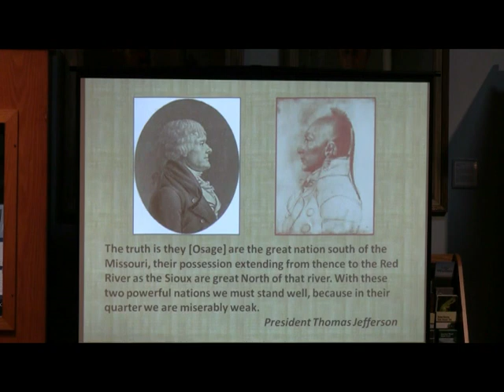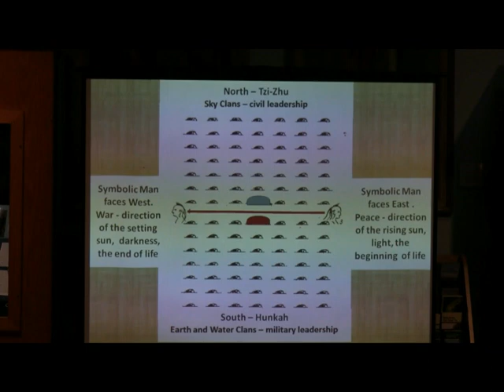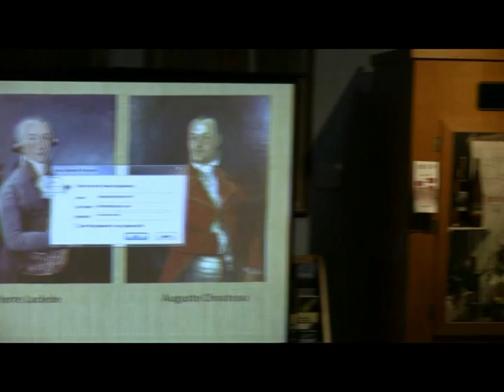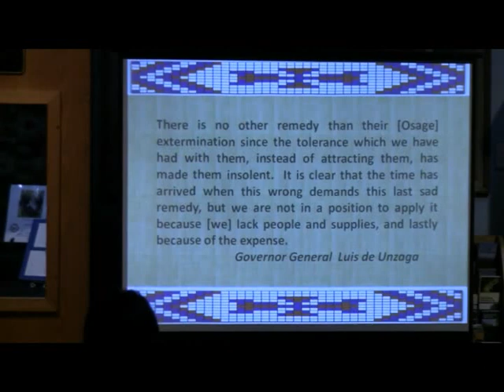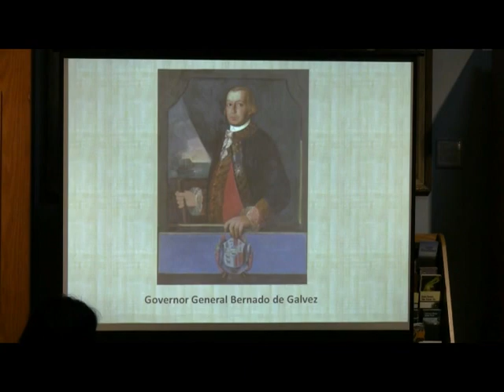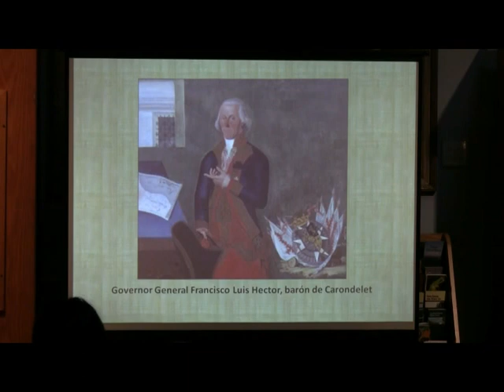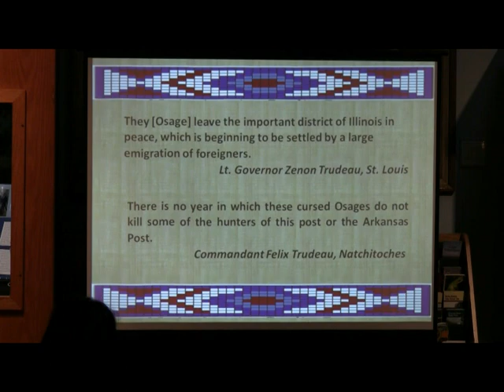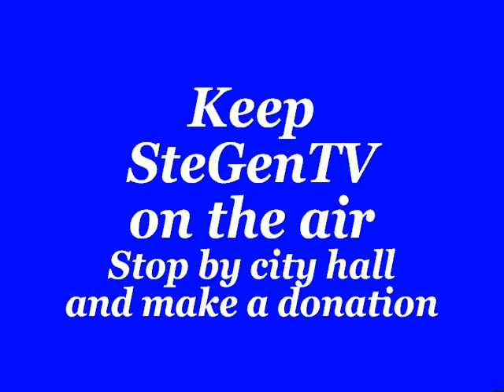2019 Ecole du Soldat, Ste. Genevieve, Mo. (Mike Dickey)